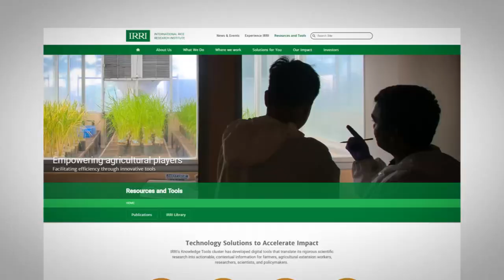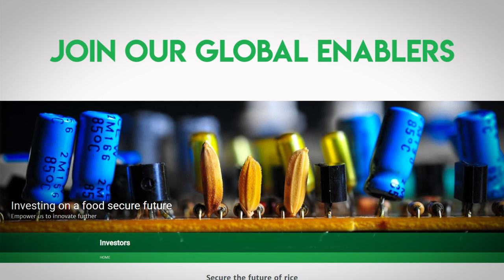Rediscover irri.org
Welcome to your new online gateway to innovations in the global rice sector. Explore cool new features of our revamped website.